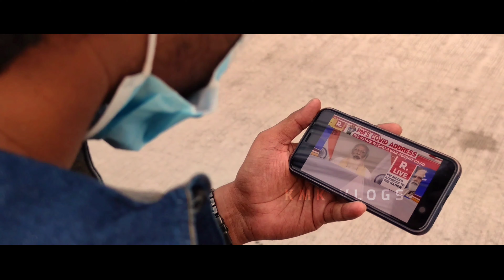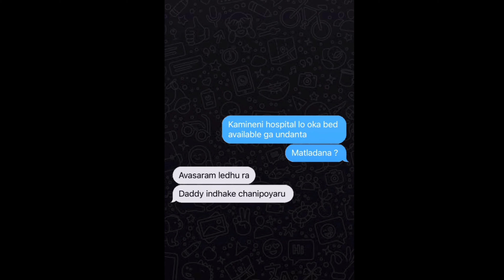Say so | Directed by Kagitha Madhu krishna Film | RGV | Spark Short Film Contest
Directed by Kagitha Madhu krishna Film
RGV Spark Short Film Contest
00:00 - [ my channel intro ]
01:00 - [ rgv ]
02:00 - [ short film ]

GUYS THIS IS KAGITHA MADHU KRISHNA MY YOUTUBE CHANNEL "KMK VLOGS " TAKING MEDICINE COURSE IN PHILIPPINES . I WILL BE SHARING MY VLOGS TO YOU LET'S SEE HOW MY LIFE WILL BE GOING ON!

I WOULD LIKE TO APPRECIATE IF YOU DO IT FOR ME . THANKS  LOVE YOU ALL PEACE